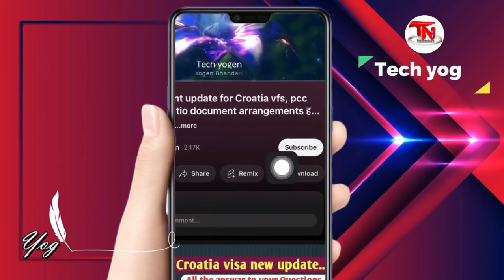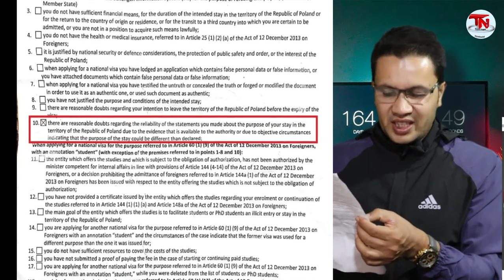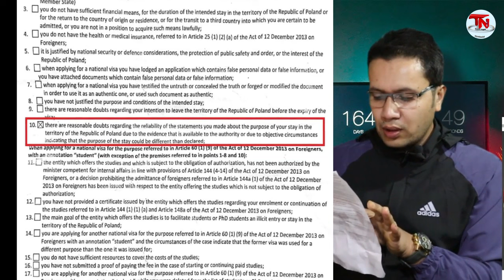Don't apply Poland Now | What is No,10 Rejection. | Can we reapply. किन सबैको भिषा रिजेक्ट भैराको छ?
National Visa refusals in Poland based on reason #10: what are the potential causes? The refusal ground #10 you've mentioned in the context of a National Visa application for Poland relates to doubts regarding the reliability of the statements made by the applicant about the reason for their stay in Poland.
Follow me on:
Welcome to Tech Yogen, your go-to channel for all things related to European work permit visas, appointment date verification, document preparation across various countries, and insightful awareness videos. We also share the latest technology tips and tricks.
🌐 European Work Permit Visa Insights:
Stay informed about the latest trends and updates regarding European work permit visas.
📅 Real or Fake: Checking Appointment Dates:
Navigating the visa application process can be tricky, and we're here to guide you.
📑 Document Preparation Across Countries:
💻 Technology Tips and Tricks:
Unlock the full potential of your devices with our tech-savvy tips and tricks.

Don't miss out on the latest in tech, visa updates, and global  awareness.
About: Tech yogen  is a YouTube Channel, where you will find all Europe visa , vfs ,pcc , sessoinal visa, loksewa aayog , passport issue new update and technology related videos ;)

Tech yogen
vfs global
work permit
work visa
visit visa